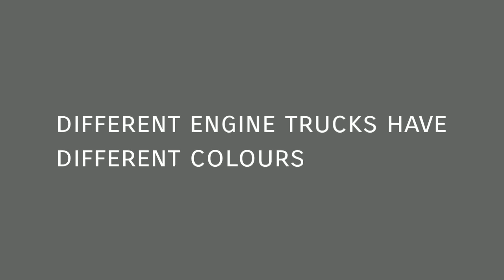TRUCK ENGINE RACE IN TRUCKERS OF EUROPE 3 by @WandaSoftware @truckhost5530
topics
0:00 subscribe
0:09 topic
0:27 truck 1
0:31 truck 2
0:36 truck 3
0:42 truck 4
0:56 first TRUCK
2:26 second truck
3:52 third truck
5:20 fourth truck
6:58 winner
7:11 thanks for watching the video subscribe to our channel